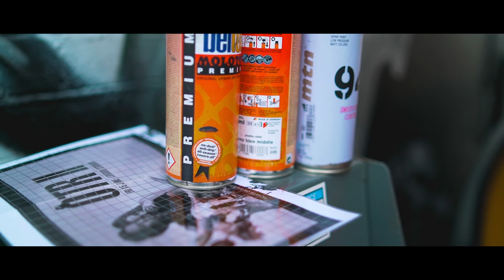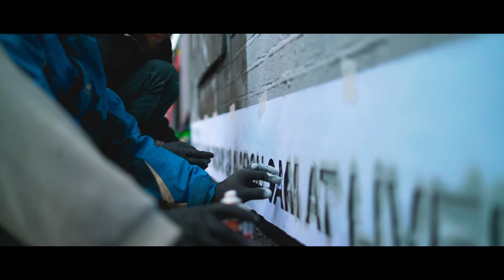Jay Z & Beyonce Tour - OTRII - Hand Painted Mural